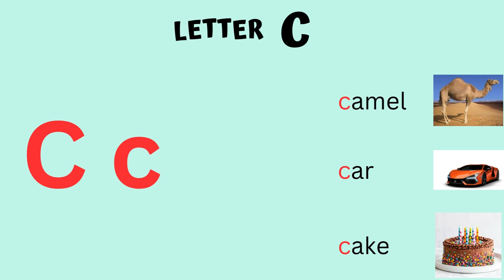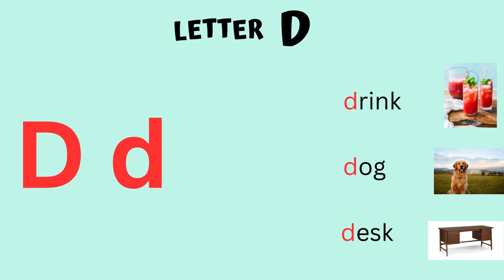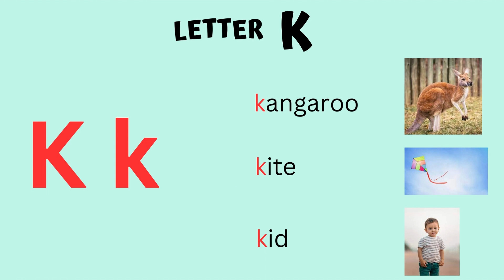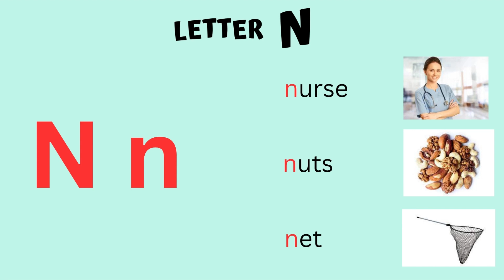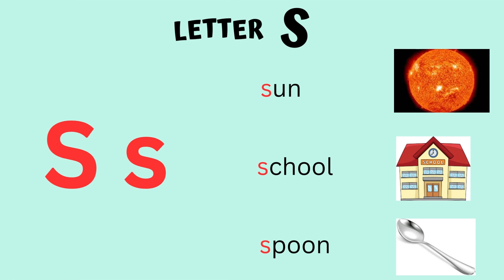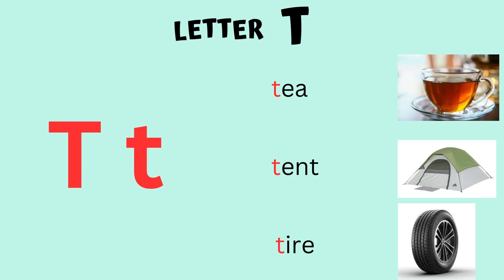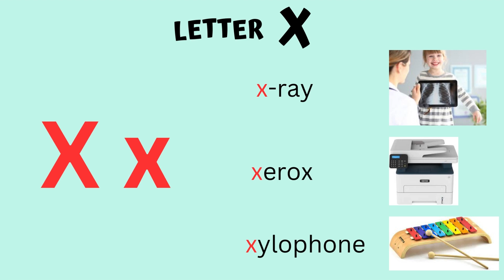English Alphabet | English ABCD | Learn English Alphabet A to Z | Basic English Words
Welcome to our educational channel dedicated to mastering the English language! In this engaging video, we take you on a captivating journey through the English Alphabet, from A to Z. Whether you're a beginner just starting your language learning adventure or looking to refine your skills, our step-by-step guide will help you grasp each letter's pronunciation, writing, and usage with ease.

Not only will you become an ABCD expert, but we also go the extra mile by introducing you to essential Basic English Words. Build your vocabulary and gain confidence in expressing yourself in everyday conversations. Our interactive examples and fun exercises make learning enjoyable and effective.

Whether you dream of becoming fluent in English or just want to communicate more comfortably, this video is the perfect starting point. Hit that 'play' button now, and let's embark together on an exciting language-learning journey!"

In this description, we've included important keywords such as "English Alphabet," "English ABCD," "Learn English Alphabet A to Z," and "Basic English Words." These keywords will improve the visibility of the video in YouTube search results and attract viewers interested in learning the English alphabet and basic vocabulary.

Additionally, the description emphasizes the video's educational nature, interactivity, and its ability to boost language proficiency and vocabulary. It encourages viewers to click on the video and highlights the benefits they can gain from watching it.